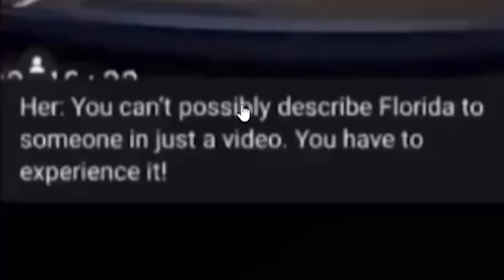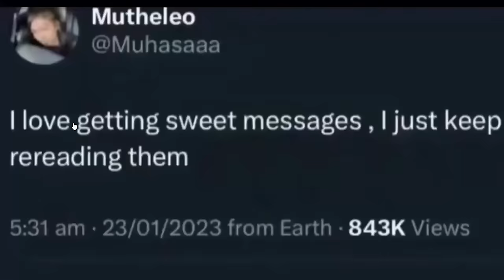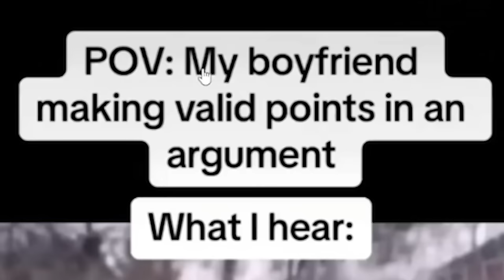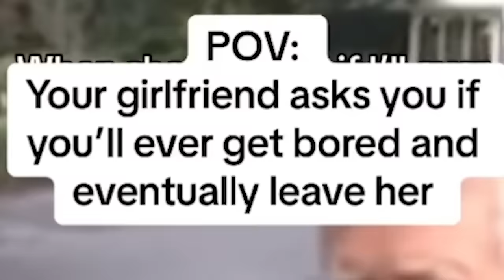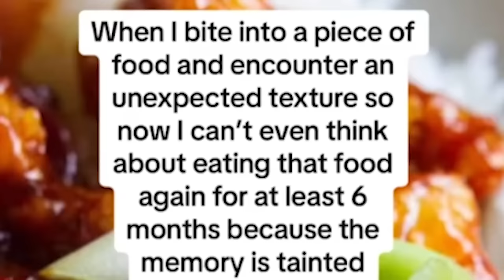MEMES THAT GET YOU DIVORCED | Nogla & Aliyah REACT!